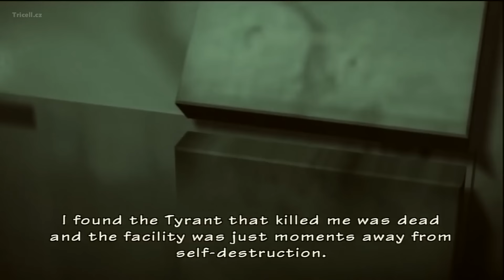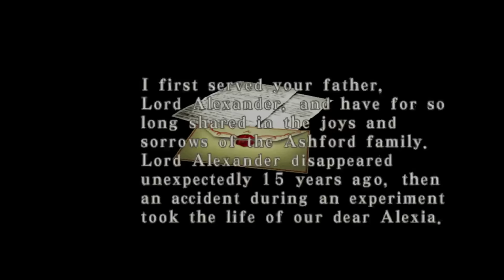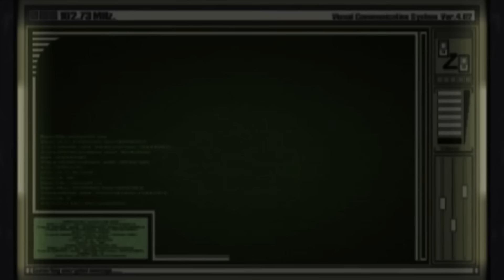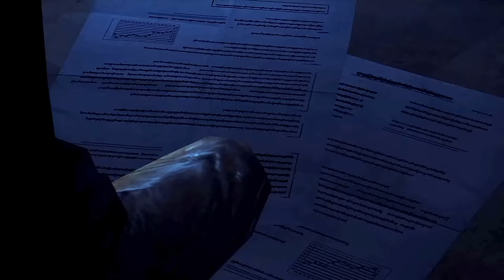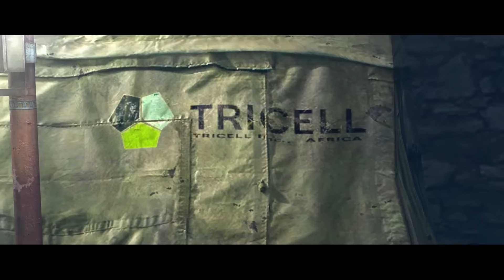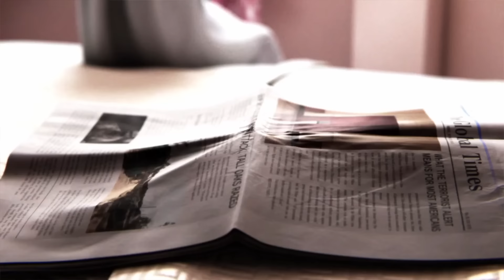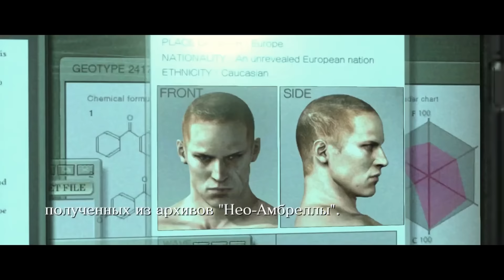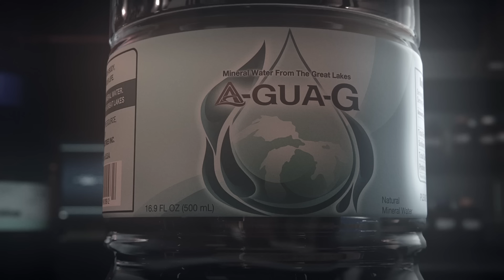Хронология Resident Evil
Хронология Resident Evil в одном видео
Вступление: 00:00
RE Zero: 0:52
Umbrella Chronicles "Beginnings": 5:15
RE Zero: 5:42
Umbrella Chronicles "Nightmare" 6:03
RE 1: 6:40
Umbrella Chronicles "Rebirth": 10:07
Вырезанный контент RE3: 10:19
RE3 Nemesis: 10:41
RE2: 12:42
RE3 Nemesis: 18:04
RE OutBreak 2 "End Of the Road": 19:30
Umbrella Chronicles Death's Door: 20:33
RE CODE: Veronica X: 21:33
Darkside Chronicles "Operation Javier": 26:40
RE Dead Aim: 28:04
Umbrella Chronicles: Prelude to The Fall: 29:50
Umbrella Chronicles "Umbrella's End": 31:00
RE Revelations: 31:25
RE 4 + Separate Ways: 32:12
RE Revelations: 38:32
RE Degeneration: 47:04
RE 5 "Lost in Nightmare": 53:46
RE 5: 55:06
RE Revelations 2: 1:01:40
RE Umbrella Corps: 1:10:02
RE 6: 1:11:22
RE 7 Old Videotape: 1:29:57
Re 7 Daughters: 1:30:54
RE Vendetta: 1:32:06
RE 7 Beginning Hours: 1:40:49
RE 7 Banned Footage: 1:41:25
RE 7: 1:41:41
Re 7 Not a Hero: 1:46:53
RE 7 End of Zoe: 1:47:52
RE Village: 1:50:09
RE Shadows of Rose: 1:59:39
Конец: 2:00:20
Сбер - 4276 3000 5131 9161
Буду признателен за обратную связь
А если поставишь колокольчик, то ты - тупа топ!